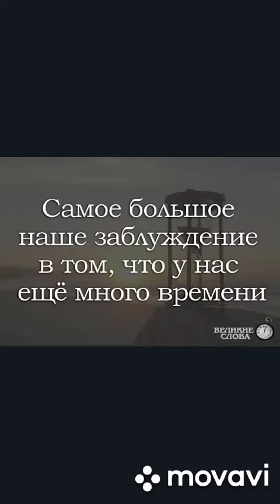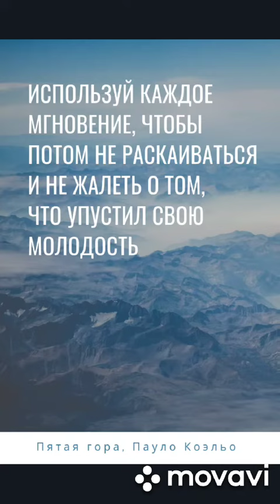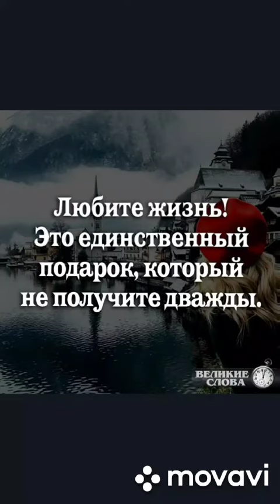Все о АТОМИ?!(1)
Катталуу бекер
Личный кабинет бекер
Уйротуу бекер
Бир кундо бир эки саат болсонуз бт
Инсандык жактан осуу бар
Финансы жактан озунузго жакындарынызга 100% коз карандысыз болосуз но все постепенно бт иштеш кк команда мн.
Сапатуу продукция колдоносуз премиум и люкс класс
Жогорку сапаттуу эл аралык сертификаттары бар
Туштук Корея компания Атоми
Болгону башка адамдарга маалымат айтып бересиз команданызга чакырасыз, маркетинг план продукциялар жөнүндө и все..
Реклама кылганыбыз үчүн айлык толонот бир айда 6 жолу алабыз.
Мастерский 1 айда 2 жолу.